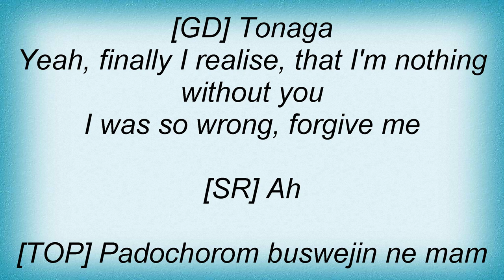Bigbang - Haru-Haru Lyrics_1